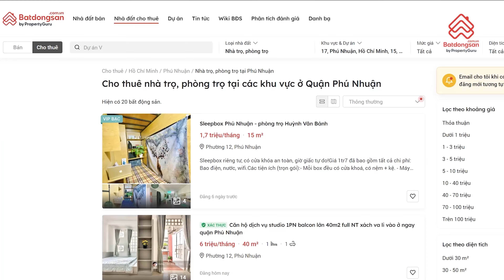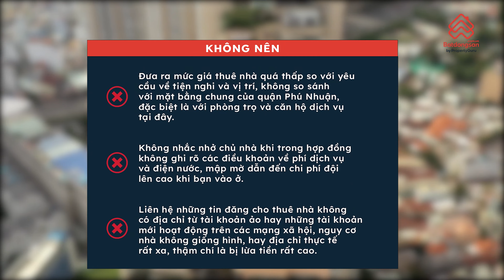Thuê nhà Phú Nhuận giáp Quận 3 giá thế nào?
Thuê nhà Phú Nhuận tại khu vực giáp Quận 3 không chỉ thuận tiện cho những ai học, làm việc tại Phú Nhuận mà còn phù hợp với các bạn làm việc tại Quận 3, Quận 1, sân bay. Vậy giá thuê nhà khu vực này có đắt không? Cùng tìm hiểu về thị trường cho thuê nhà quận Phú Nhuận - khu vực gần Quận 3 nhé.